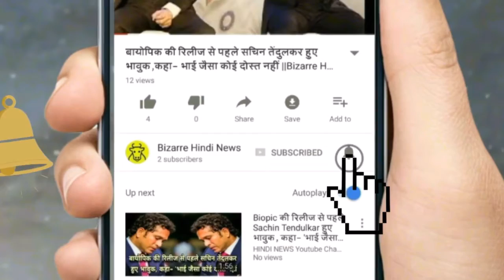कैमरे में कैद हुई 'साक्षात मौत', Video देखकर आपके रोंगटे खड़े हो जाएंगे,,,|| Bizarre Hindi News